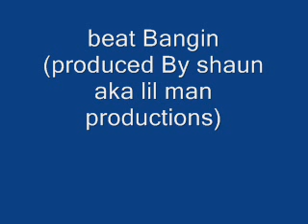Beat Bangin(Produced By shaun Aka Lil Man Productions)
My beat Is hot don't take it it's copyright